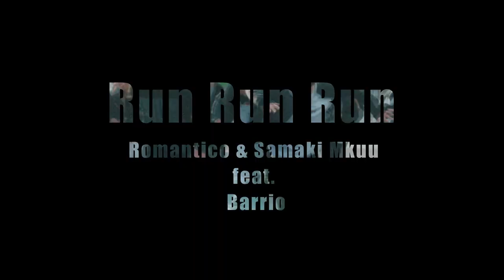Romantico & Samaki Mkuu - Run Run Run x Barrio (Music Video)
Track 8 from the album Tuko Njiani by @RomanticoSamakiMkuu featuring rapper Barrio who drops some bars in Somali.